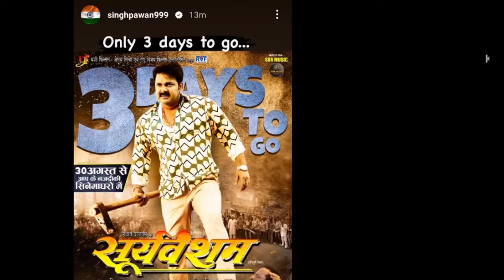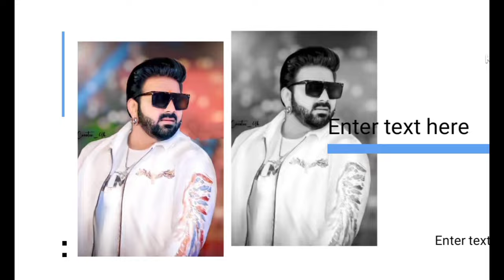सूर्यवंशम के साथ मजाक | Sooryavansham Trailer | Pawan Singh | Astha Singh | Bhojpuri Celebs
Sooryavansham official trailer
Sooryavansham Pawan Singh
Sooryavansham trailer
Pawan Singh aur astha Singh bhojpuri movie
Pawan Singh hits
Bhojpuri movie trailer
Sooryavansham Pawan Singh astha Singh
Sooryavansham sur Music